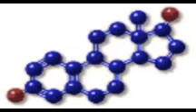William Campbell Douglass on Soy and Estrogen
Author and Doctor William Campbell Douglass discusses the problems associated with soy due to its ability to mimic the female hormone, estrogen.